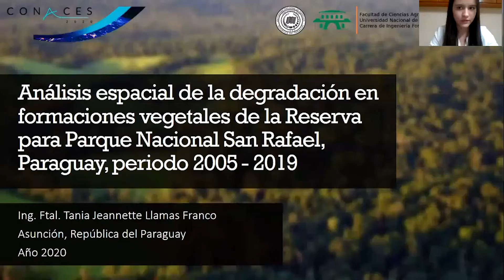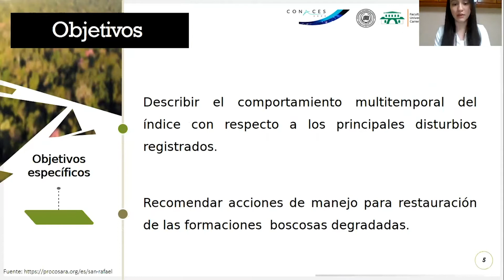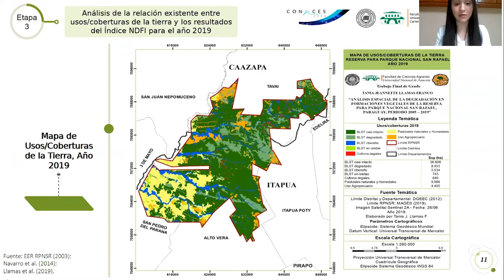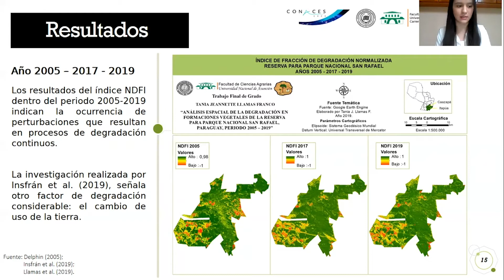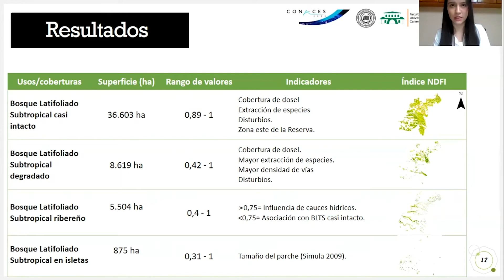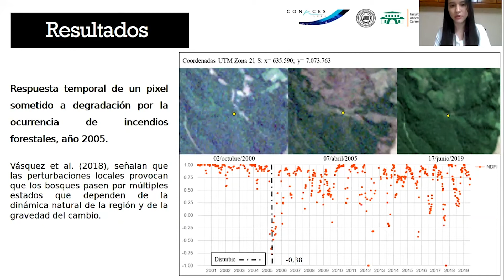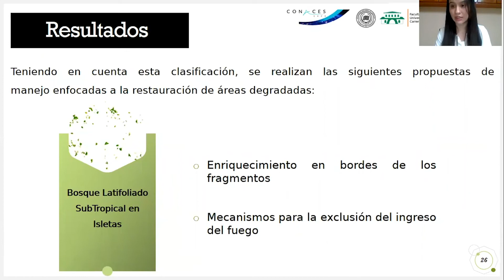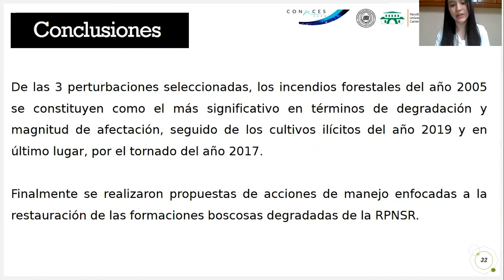C080 Análisis espacial de la degradación en la Reserva para Parque Nacional San Rafael - Py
El objetivo general de la investigación fue analizar la degradación en formaciones vegetales de la Reserva para Parque Nacional San Rafael, Paraguay, durante el periodo 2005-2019. Para el análisis fue utilizado el Índice de Fracción de Degradación Normalizada (NDFI), que fue ajustado en la plataforma Google Earth Engine y calculado para los años 2005, 2017 y 2019. Así también, se realizó un análisis multitemporal de la degradación por la ocurrencia de 3 disturbios: un incendio forestal, un tornado y cultivos de carácter ilícito, utilizando el algoritmo de Detección Continua de Degradación (CODED). Finalmente, se realizaron propuestas de acciones para restauración de las formaciones boscosas degradadas de la Reserva. Las mismas se constituirán como punto de partida para la planificación de acciones de manejo y conservación en el área.

Autora: Ing. Ftal. Tania Jeannette Llamas Franco

Ingeniera Forestal graduada en la Facultad de Ciencias Agrarias (FCA) de la Universidad Nacional de Asunción (UNA) – San Lorenzo, República del Paraguay.

Ha realizado estudios académicos de degradación y cambio de uso de la tierra tanto en la Región Oriental como Occidental del Paraguay aplicando Sistemas de Información Geográfica y Teledetección.

Experiencia como Auxiliar docente de las Cátedras de Sistemas de Información Geográfica aplicados a Inventarios Forestales y al Sector Ambiental.

Formación complementaria presencial y en línea en Instituciones como la Agencia Espacial del Paraguay (AEP), Agencia Boliviana Espacial (ABE), International Academy of Space Law, la Agencia Espacial Europea (ESA), CONAE (Comisión Nacional de Actividades Espaciales), FAO, UNDP, ESRI, Facultad de Ingeniería (UNA), Universidad del Pacífico (Asunción) y la Facultad de Ciencias Agrarias (UNA).

Capacitación en lenguajes de Programación JavaScript, Python, Python aplicado al Geoprocesamiento y Google Earth Engine.
Actualmente desempeñándose como consultora para el Programa de las Naciones Unidas para el Desarrollo (PNUD)-Paraguay.